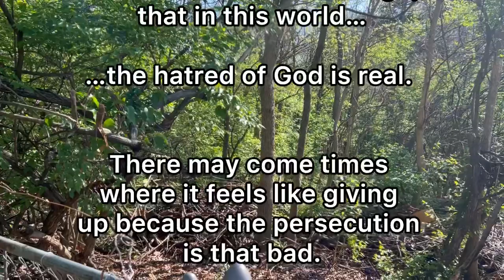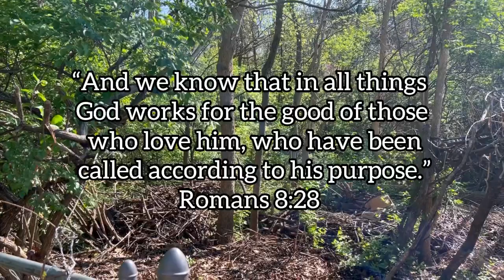GC101: God Haters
No matter how much persecution you may face for your Faith, don’t give up. Someday, it will pay off!

“Then Jesus came to them and said, “All authority in heaven and on earth has been given to me. Therefore go and make disciples of all nations, baptizing them in the name of the Father and of the Son and of the Holy Spirit, and teaching them to obey everything I have commanded you. And surely I am with you always, to the very end of the age.””
‭‭Matthew‬ ‭28‬:‭18‬-‭20‬ ‭